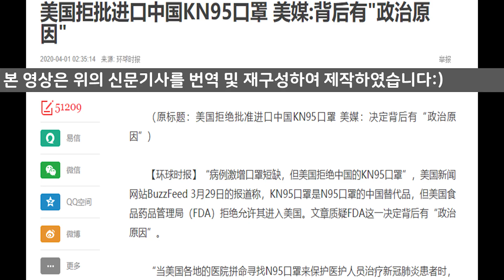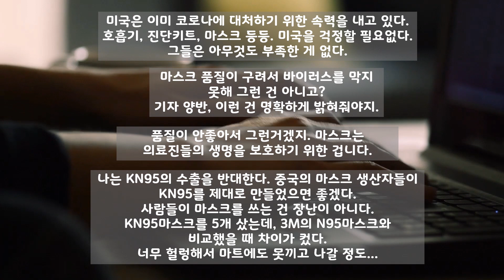미국🇱🇷, 중국산 마스크(KN95)🈲️ 수입 거절⛔ | 미국+중국 네티즌들 반응이 비슷하다❓❗🧐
어제 마트를 다녀왔는데, KF94가 비교적 넉넉하게 걸려있더라구요.

더 이상 마스크 부족현상이 나타나지 않길...ㅜㅜ
코로나 사태가 얼른 종식되길 바라봅니다ㅠㅠ